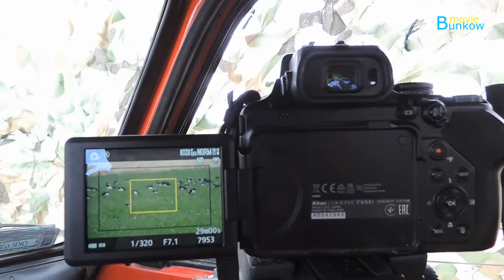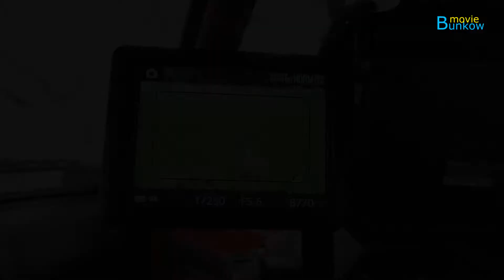Przyloty ptaków. Obserwacja z czatowni. Cz. 2.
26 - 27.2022. Film z obserwacji w dolinie Odry na pograniczu wsi Żużeli i Straduni. Zarejestrowałem  dość pokaźne stado czajek wraz ze szpakami, tych pierwszych naliczyłem ponad 400 szt. Były też trzy grupy saren , i myszołowy . Zapraszam do obejrzenia.

Zapraszam na mój drugi kanał poświęcony tylko ptakom.